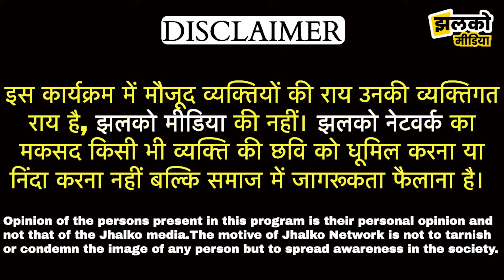चुनावी यात्रा में महंगाई के लिए छिड़ी जनता में बहस, देखें किसका बन रहा है माहौल ~ Jhunjhunu News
Produced By: Jhalko Jhunjhunu
Edited By: Ankit Ji
Reported By: Khushboo Ji
Cameraman :